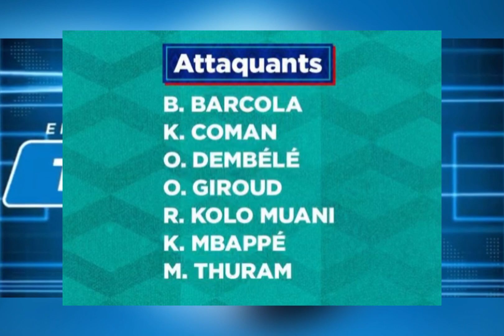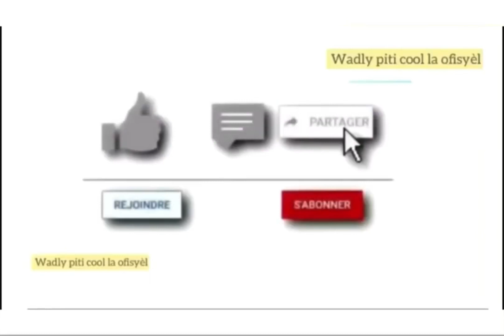Tòp 10 atlèt kap pi byen touche nan mond lan /Cristiano swete yon jwè rejwenn li nan Al Nasrr…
🔴Ansanm nap wè tòp 10 espòtif kap pi byen touche nan mond lan .

🟣Didier Deschamps mete deyò lis jwè ki pwal jwe ewo 2024 la pou la frans .

🟢Barcelone genyen yè pou asire dezyèm plas li nan liga a pou sezon 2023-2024 la .

🔴Xavi antre pi fon nan istwa liga kòm antrenèce afich pa mal de estatistik ak Barcelone nan konpetisyonan .